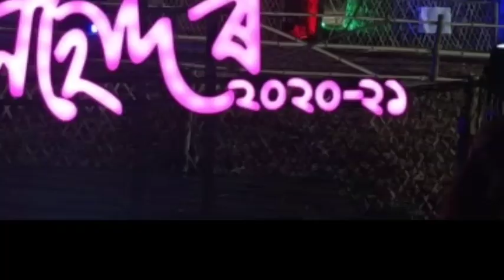PreetyKanganaৰএটা_নতুন_অনুষ্ঠান_চাওঁ_ব'লক মাজুলীৰ_জেংৰাইমুখৰ_সহোদৰ_চালেনে?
মাজুলীৰ_জেংৰাইমুখৰ_সহোদৰ_চালেনে